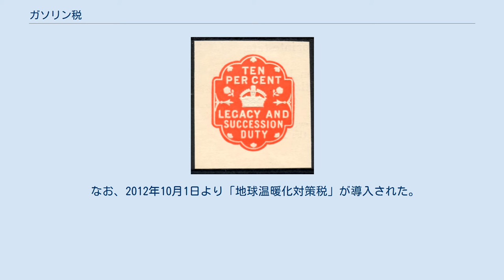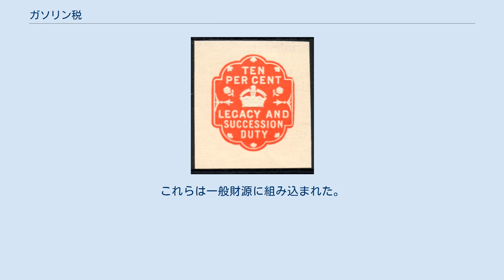ガソリン税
ガソリン税（ガソリンぜい）とは、「揮発油税及び地方揮発油税」の総称。
現在ガソリン1リットル当たり53.8円の税金が課され、そのうち25.1円が後述する暫定税率分。
 いずれも、国税・間接税である。
また目的税ではない。
現在は道路特定財源でなくなって一般財源であるし、特定財源のときも使途の限定はあるが、特定の目的のために課税するとされていなかったことから目的税ではなかった。
 歩みやその問題点については、「揮発油税」、「地方揮発油税」、「道路特定財源」を参考のこと。
 1973年〜1977年度の道路整備五ヵ年計画の財源不足に対応するために、1974年度から暫定措置として「租税特別措置法」第89条2項により、揮発油1キロリットルにつき、揮発油税が48,600円、地方道路税が5,200円と、本則税率（本来の税率）と同額の暫定税率が適用され本来の2倍の税率となっている。
 この項目は、35年以上延長されており、これが平成19年（2007年）度末で期限切れとなることから、これを延長する租税特措法改正案を含めた2008年度税制関連法案が第169回国会に提出されたが、民主党などが直前の2007年末に突如廃止の方針を掲げてガソリン国会となった（当時原油価格の上昇が顕著であり、これを下げる企図があったが、実質的には政局の材料として使用された面もある）。
 同法案の審議がたな晒しになった結果、同租税特措法改正案の部分のみ（他の関連法案は、年度内成立しなければ国際問題に発展するリスクがあった軽減処置が含まれていたため、民主党側も妥協して年度内に成立）2008年3月31日までに可決されず、同日をもって一旦失効したが、当時の福田康夫内閣と衆議院で再議決されたことに伴い、再び暫定税率が復活し、2008年5月1日から2018年3月31日までガソリン1リットルあたり53.8円と再増税になっている。
 2010年3月31日には租税特別措置法が改正され、期限を定めずに当分の間、特例税率としてガソリン1リットルあたり53.8円が維持されることになった。
同時に、ガソリンの3か月の平均小売価格が1リットル当たり160円を超えるに至った場合は、特例税率の適用を停止する仕組みも設けられた。
しかし、この「トリガー条項」については、東日本大震災の復興財源に充てること等を理由として、東日本大震災の被災者等に係る国税関係法律の臨時特例に関する法律第44条で、2011年4月27日より東日本大震災の復旧及び復興の状況等を勘案し、別に法律で定める日までの間、その適用を停止することになった（なお、適用停止前においても実際の発動例は存在しなかった）。
 沖縄県は本土より7円減税されている。
なお、この税率や期限は「租税特別措置法」ではなく、「沖縄の復帰に伴う特別措置に関する法律」第80条3項に基づく政令により規定されている。
 また、沖縄県は「沖縄県石油価格調整税条例」により、ガソリン1リットルあたり1.5円を徴収している。
 従って、沖縄県内の相対的なガソリンの減税額は1リットルあたり7円-1.5円=5.5円となる。
 沖縄の復帰に伴う国税関係法令の適用の特別措置等に関する政令
（1972年5月1日 政令151号）
74条（揮発油税及び地方道路税の軽減等）
揮発油税39.7円+地方道路税7.1円=計46.8円
（ただし2008年4月のみ暫定税率失効に伴い、本則税率が適用。平成24年政令108号により、2015年までに延長。さらに延長され現在は2022年までとなっている。
揮発油税42.3円+地方揮発油税（2008年度まで地方道路税）4.5円=計46.8円
 なお、2012年10月1日より「地球温暖化対策税」が導入された。
原油・石油製品（1キロリットル当たり760円、1リットル当たり0.76円）が適用されるが、急激な負担増を避けるため、段階的に実施される。
 この、この「地球温暖化対策税」は、税法的には石油石炭税の増税として実施されており、地球温暖化対策税という税が法律上あるわけではない。
 参考：政府広報オンライン 講学上は二重課税を「同一の納税者に対して複数回課税を行う法律的二重課税」と「同一の課税物件に対して複数回課税を行う経済的二重課税」に分けて語られ、ガソリン税は経済的二重課税に相当するように考えられるが、これはあくまでも講学上の事である。
 消費者が...